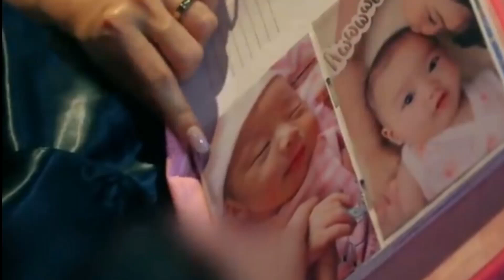The Haunted Full Episode/February 2, 2020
Nagsuspetsa na si Aileen Kay Jordan dito.

The haunted
The haunted suspect
The haunted Full episode
The haunted Prime time bida
The haunted teleserye
The haunted Kapamilya
The haunted full Story

This video is only a Story telling Just to update my viewers